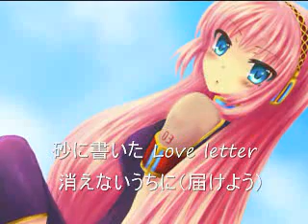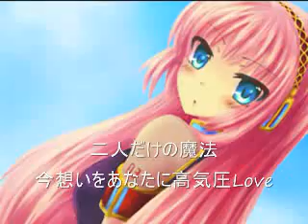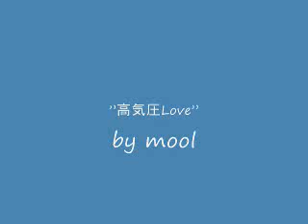【巡音ルカ】高気圧Love【オリジナル】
From NND,Enjoy ^^